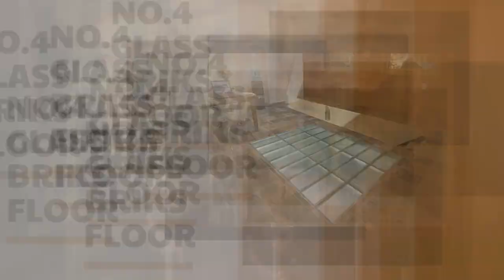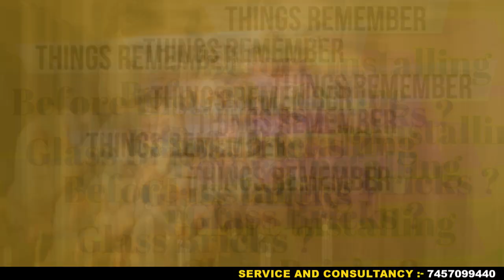Where You Can Use Glass Bricks And Installation Tips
In This Video We Talk About Glass Bricks and Glass bricks are a popular building material that can add both aesthetic and functional value to your space. They are commonly used to create unique and attractive features such as walls, dividers, and windows.

Installation of glass bricks requires a few basic steps. First, you will need to prepare the surface by cleaning it thoroughly and ensuring that it is level. Then, apply a thin layer of mortar to the surface using a trowel, and begin placing the glass bricks in the desired pattern, leaving enough space for mortar joints between them. Once the bricks are in place, use a level to ensure they are even and adjust them as needed. Finally, fill the gaps between the bricks with mortar, and allow it to dry completely before continuing with any further installation or finishing.

When using glass bricks, it is important to choose the right type for your needs. Some types are better suited for structural applications, while others are more decorative. It is also important to consider factors such as size, shape, and color when selecting your glass bricks.

Overall, glass bricks can be a versatile and attractive addition to any space, but proper installation and selection are crucial to ensuring a successful project.

2)for mike we use:

Cheers
Youva Team